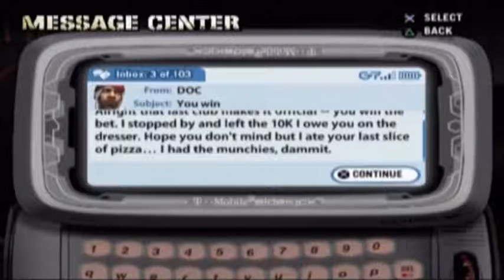Def Jam: Fight for NY [Ep. 31 - Babylon For All]